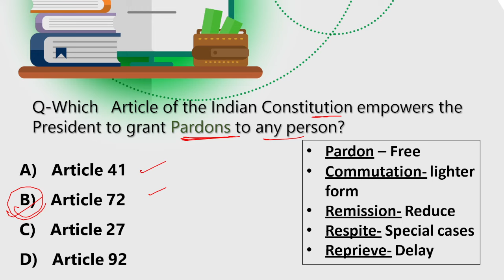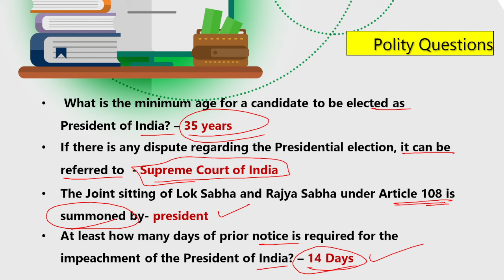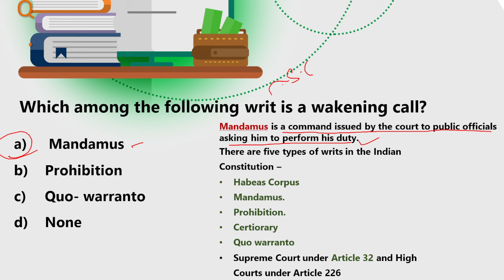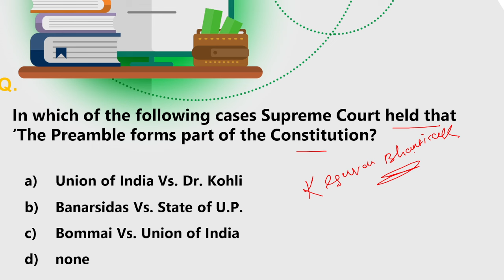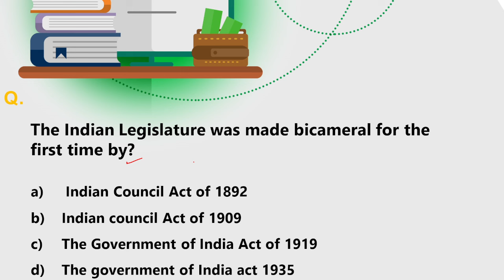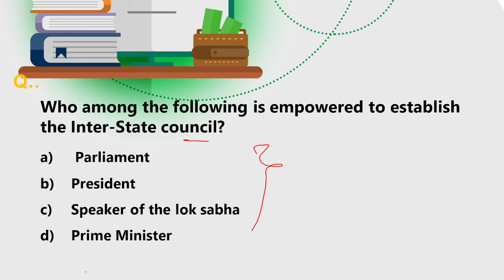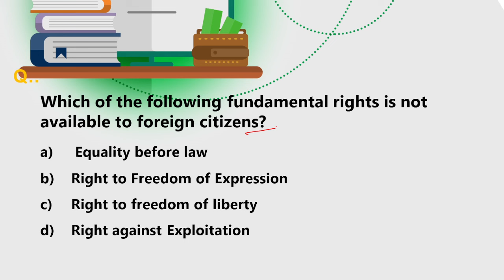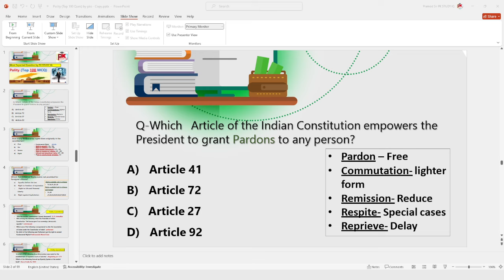GS Class-23 for OSSC CGL Mains Exam 2023 @PkStudyIQ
GK For Aso
ASO Classes
English Class
Math Class
GK Classes